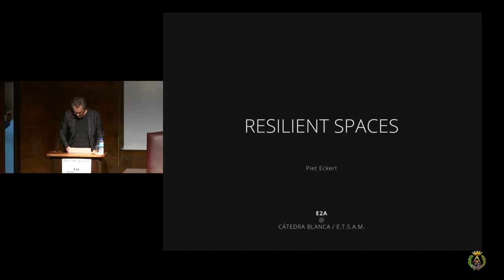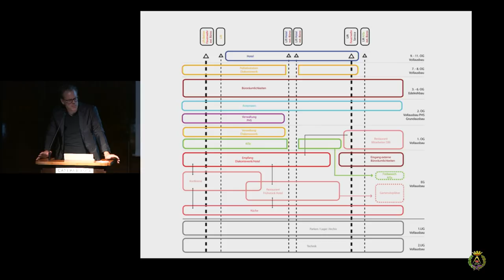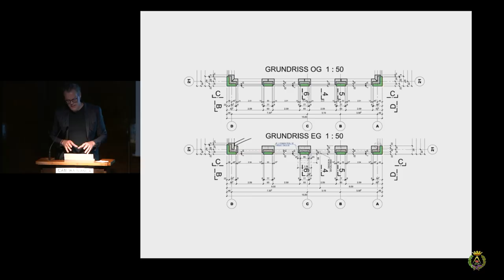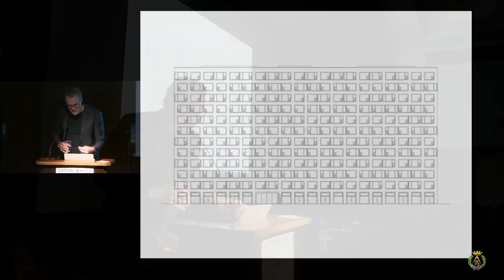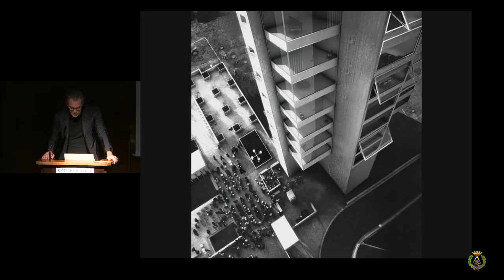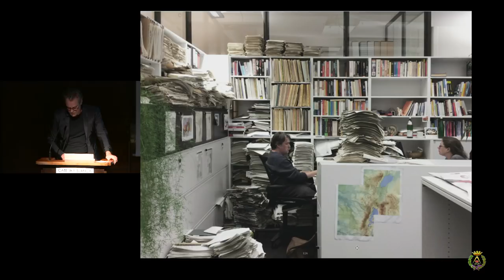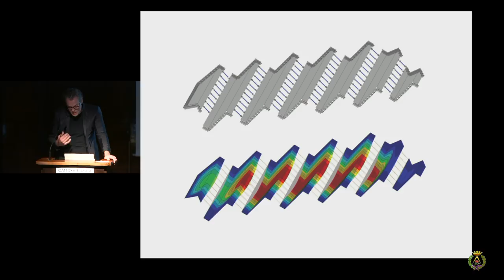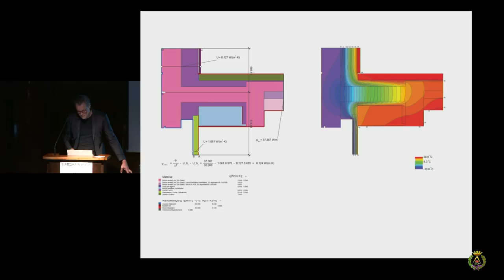Piet Eckert: "Resilient Spaces"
Conferencia dentro del ciclo de la Cátedra Blanca

Presentación
MANUEL BLANCO LAGE, Director E.T.S.A.M.
IGNACIO VICENS Y HUALDE, Director CÁTEDRA BLANCA